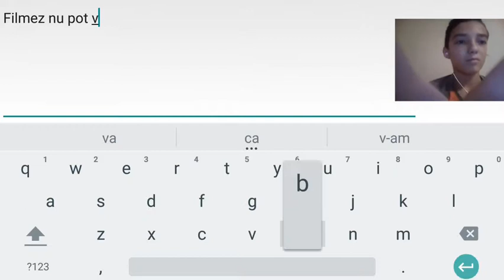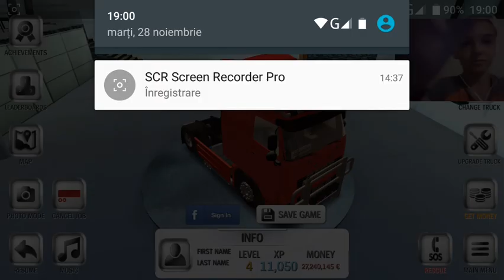EDI sofer pe tir!!🚛🆘⚠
Salutare frațiilor si bine v-am regasit la un nou episod.In acest episod sunt sofer pe tir.Sper sa va placa episodul,eu v-am lasat.Paaaa👋👋